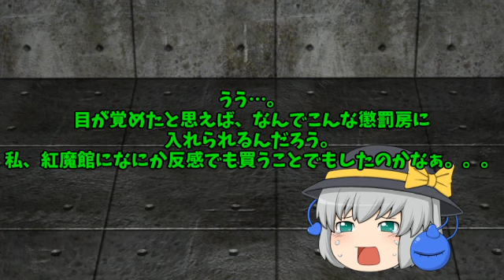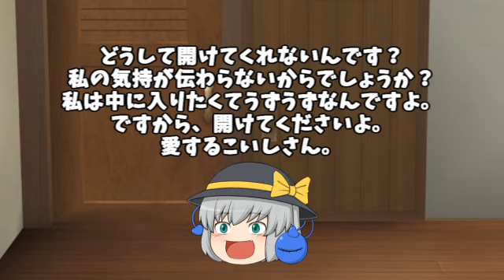【ゆっくり茶番】咲夜さんと妖夢、どっちを選ぶ？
いつも話している人が全く分からないことを話し出すという展開を元に動画にしてみました。
真夏の夜の○夢が多いですね。ハイ。。

■使用ソフト
aviUtl

■SNS
主な垢です。

■素材
pngtree様
いらすとや様
s-hoshino様

■音楽
魔王魂様
FFML様（閉鎖）
CANDY MUSIC!様
銀の混沌様（閉鎖）
DOVA-SYNDROME様
甘茶の音楽工房様
フリーダムハウス様
びたちー素材館様
velvetend様
煉獄庭園様
TAMUMUSIC FACTORY様
Senses Circuit様
PANICPUMPKIN様
デジファミ音楽堂様

■効果音
OtoLogic様